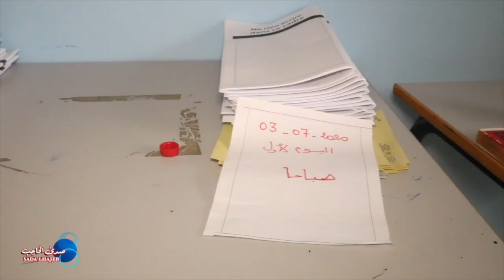تدابير احترازية استثنائية بالمديرية الاقليمية بالحاجب استعدادا للإمتحان الوطني للباكلوريا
أيام قليلة تفصل تلاميذ وتلميذات السنة الثانية بكلوريا في كل ربوع المملكة، عن خوض تحدي اجتياز الامتحان الوطني لنيل شهادة البكلوريا للموسم الدراسي 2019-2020. امتحان يأتي في ظروف استثنائية، بإجراءات، وتدابير تنظيمية، ووقائية استثنائية، حفاضا على سلامة المترشحين والمترشحات وكل المنخرطين في هذه العملية.
ولتحقيق هذا الهدف عمدت المديرية الإقليمية لوزارة التربية الوطنية بالحاجب, لتوفير معدات التعقيم , و الكمامات , و أجهزة قياس درجة الحرارة لمراكز الامتحان بالإقليم , و توفير ظروف التباعد المكاني للمترشحين بإشراك المديرية الإقليمية لقطاع الشباب و الرياضة بالحاجب, و الجمعية المسيرة للقاعة المغطاة و ملعب القرب و التي وضعت رهن الإشارة القاعة المتعددة الرياضات بالجماعة الترابية الحاجب للمساهمة بشكل كبير لإنجاح الرهان الوطني المزدوج و المتمثل في الحفاض على سلامة المتعلمين و المتعلمات و الأطر الإدارية و التربوية, وإجراء و اجتياز  امتحانات البكلوريا في ظروف عادية سليمة.